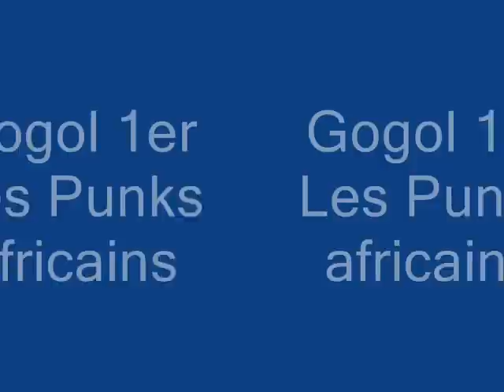Gogol 1er - Les Punks africains.wmv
Gogol Premier ou Gogol Ier appelé souvent le PAPUNK ou Maître est le premier du mouvement punk/alternatif à sortir son disque (7 titres) en auto-production en septembre 1982, intitulé « Vite avant la saisie » (100 000 copies vendues). Un disque d'or qui déclenche la vague alternative sorti avant celui des Bérurier noir.